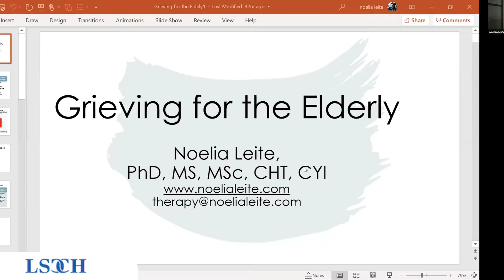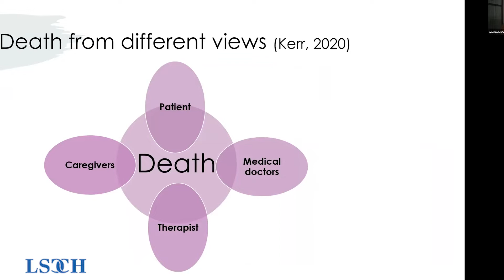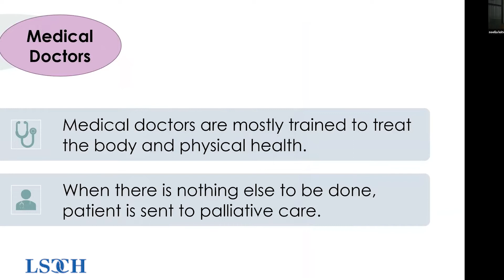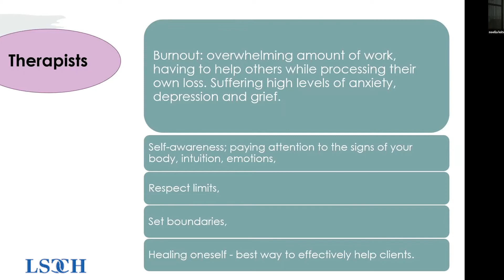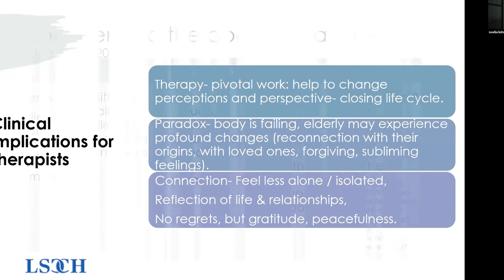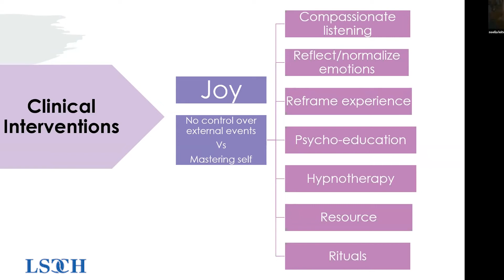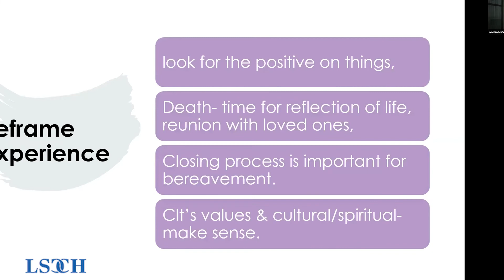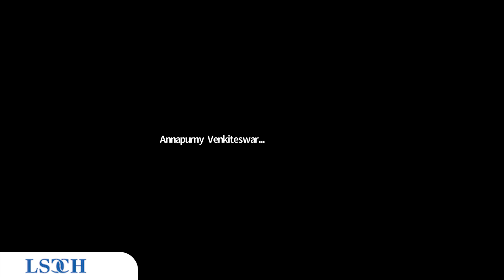Dr Noelia Liete - Integrative Psychotherapist and Marriage and Family Therapist